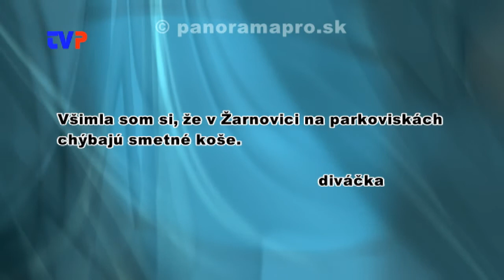Málo košov na parkoviskách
Rozhovor s viceprimátorkou mesta Žarnovica na tému rozmiestnenia smetných košov v meste a vandalizmu.